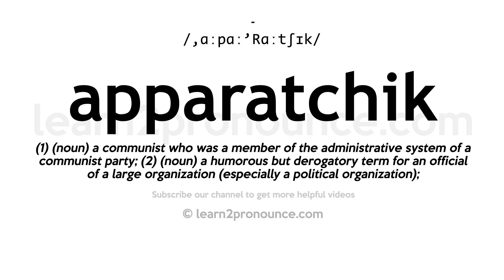How to pronounce Apparatchik | English pronunciation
Learn how to pronounce Apparatchik in English
APPARATCHIK
Pronunciation of Apparatchik: /,ɑːpɑː'Rɑːtʃɪk/
Definition of Apparatchik: (1) (noun) a communist who was a member of the administrative system of a communist party; (2) (noun) a humorous but derogatory term for an official of a large organization (especially a political organization);